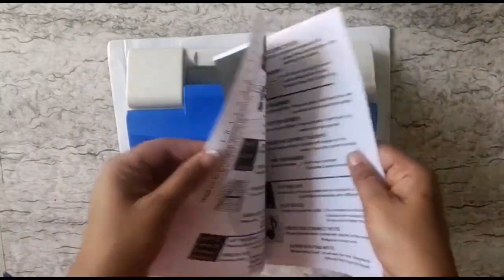English Learning Laptop Toy With 20 Activities